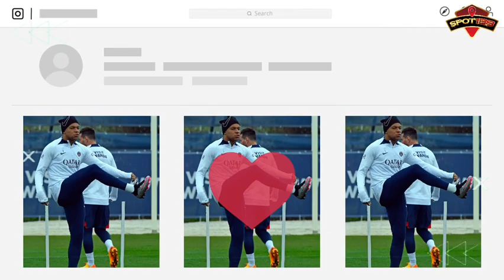MAMPUS❗3 Alasan Perez Blokir Mbappe😱Rajai Eropa! Madrid Resmikan 3 Bek & Striker 2024🔥Duet Emas😍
ULTRAS MADRID MEMBERIKAN BERITA REAL MADRID HARI INI:

Berita Real Madrid 13 November 2023:
🔴 3 Bek yang Bisa Diboyong Real Madrid demi Rajai Eropa, Ada Incaran Duo Milan?
🔴 3 Alasan Real Madrid Menyerah Memburu Kylian Mbappe
🔴 Bellingham Jadi Pesakitan, Pasangan Emas Real Madrid Semakin Menakutkan

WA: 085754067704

Liga Inggris
Liga Italia
Liga Spanyol
Liga Perancis
Liga Jerman
Liga Indonesia
HomeSepak Bola
Berita Terkini
Trending
Jadwal & Skor
Klasemen
Berita Liga
Liga Inggris
Liga Italia
Liga Spanyol
Bundesliga
Liga Champions
Liga Eropa
Liga Indonesia
Eropa Lain
Ragam
Special Soccer
Open Play
Jadwal TV
Bolatainment
Gallery
Bola Dunia
Piala Dunia
Piala Eropa
Amerika Latin
Asia
Tim Nasional
Lainnya
Olahraga Lain
Basket
Bulutangkis
Tenis
Otomotif
Voli